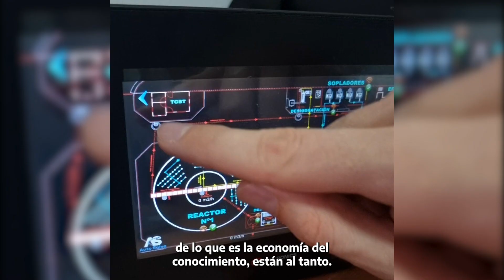Visita institucional de naciones del Sudeste Asiático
Acompañamos a empresarios entrerrianos en un encuentro con referentes de la Asociación de Naciones del Sudeste Asiático. Fue una importante oportunidad de intercambio, en la que encontramos puntos de acuerdo para avanzar en una agenda que se viene desarrollando desde hace muchos años con esos países.

Buscamos colocar nuestros productos como destino de exportación y también recibir las inversiones necesarias para mejorar nuestros sistemas productivos, además de cooperar en materia técnica y científica, en industria del conocimiento, energías renovables y educación.